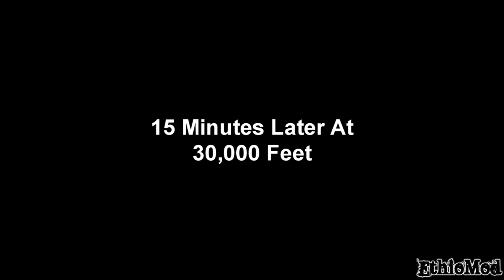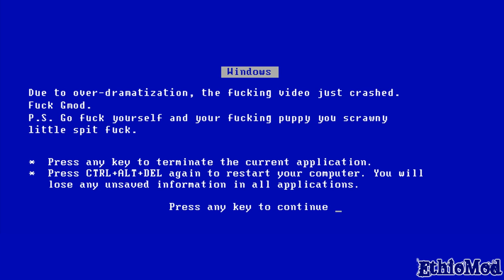TF2 Air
Awkward flight...

Otograph - "Lovely Bones"
Danny Elfman - "Farewell"

This video took about one week to make. Sorry, I kinda rushed the ending. Oh well.

I used a flight simulator called X-Plane 9 on my Mac to make the flight sequences and stuff. I originally created a custom TF2 airplane paint job in Plane Maker, but it glitched and I didn't have time to fix it.